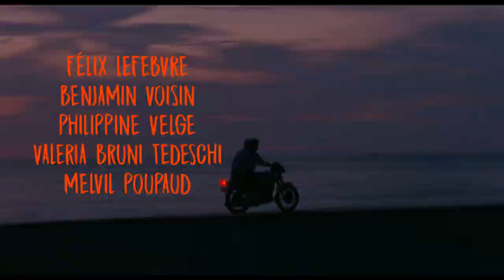ÉTÉ 85 - Bande Annonce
Un film de François Ozon

Avec Félix Lefebvre, Benjamin Voisin, Philippine Velge, Valeria Bruni-Tedeschi, Melvil Poupaud, Isabelle Nanty

Synopsis :
L’été de ses 16 ans, Alexis, lors d’une sortie en mer sur la côte normande, est sauvé héroïquement du naufrage par David, 18 ans.
Alexis vient de rencontrer l’ami de ses rêves.
Mais le rêve durera-t-il plus qu'un été ? L'été 85...